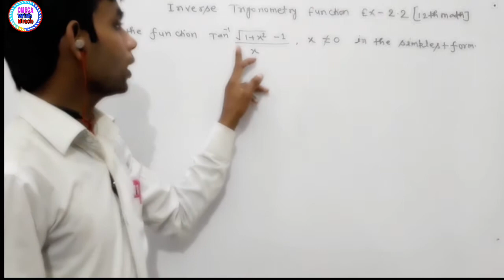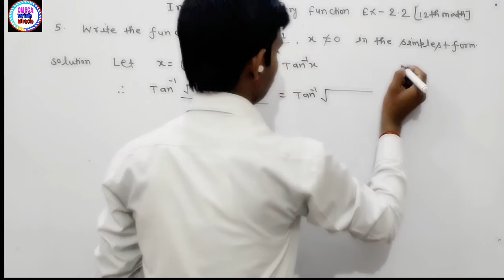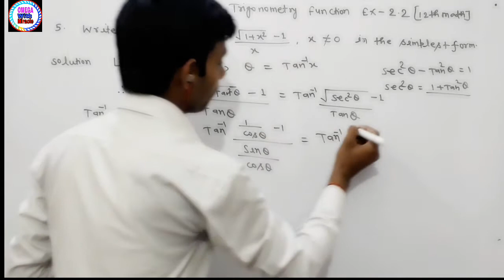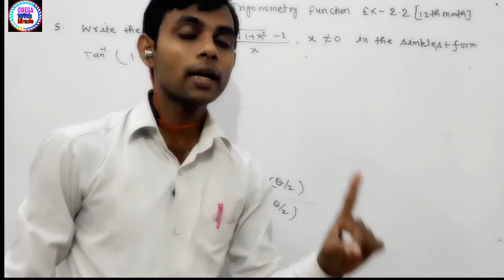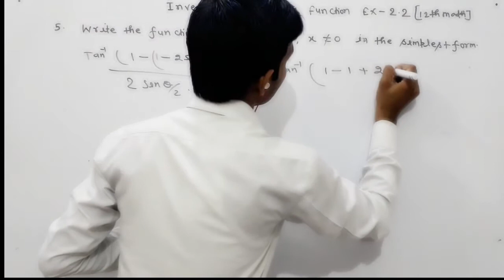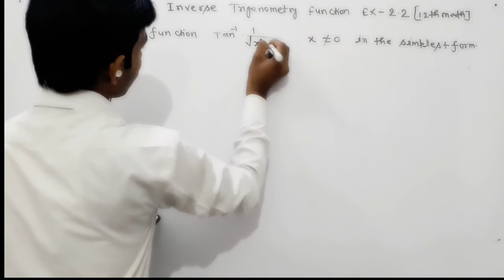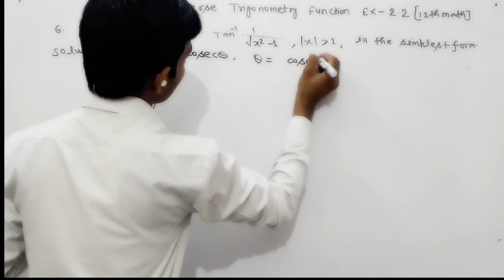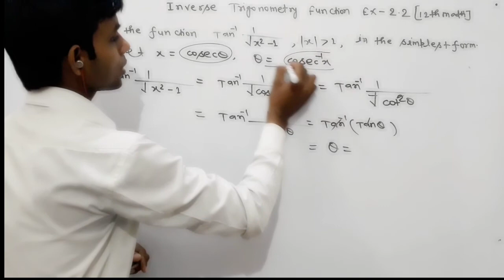Inverse Trigonometry Function || Class 12th Ncert Math || chapter 2.2 Solution || Simple Method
class 12th math inverse Trigonometry Function Chapter 2.2 Solution.
previous video watch करने के लिए नीचे के लिंक को open करें।